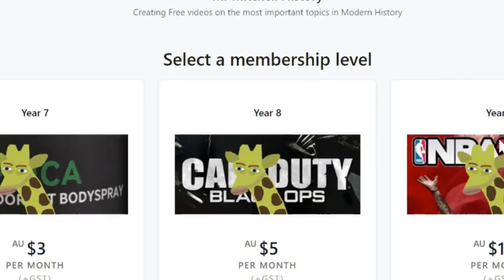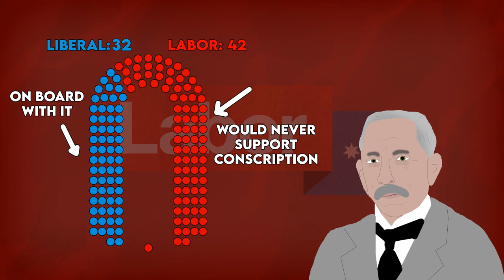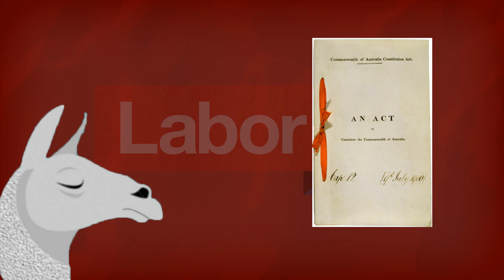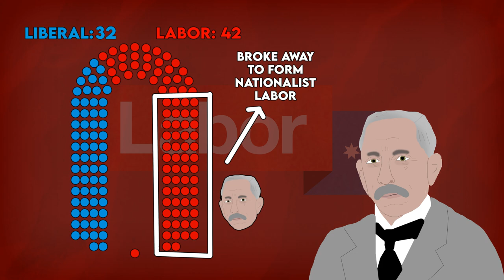Australia during World War I (ft. Knights in Shining Llama)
*Become an expert in 10+ Prime Ministers in just 10 hours right here* ✅